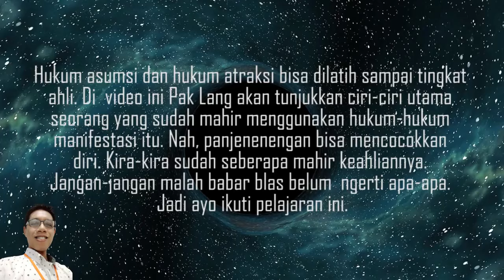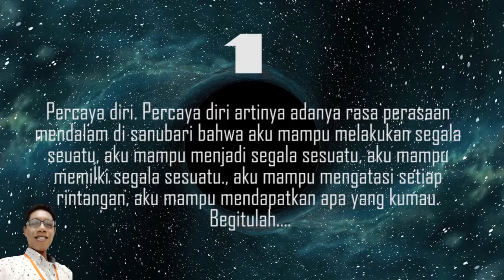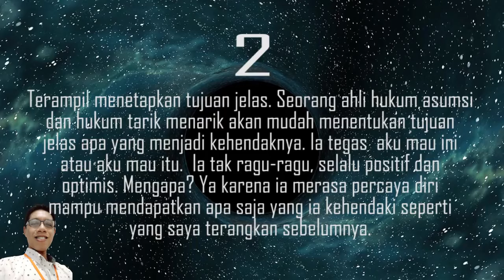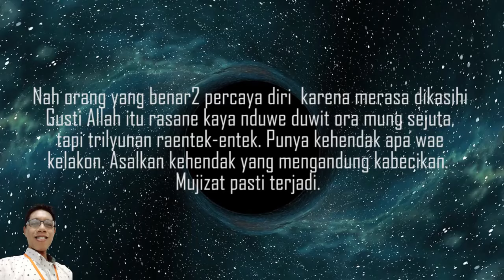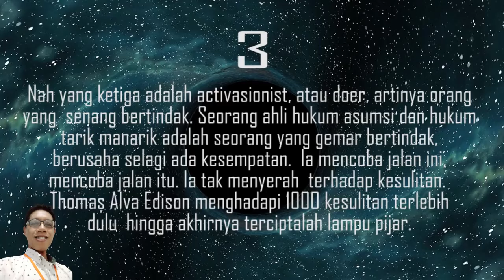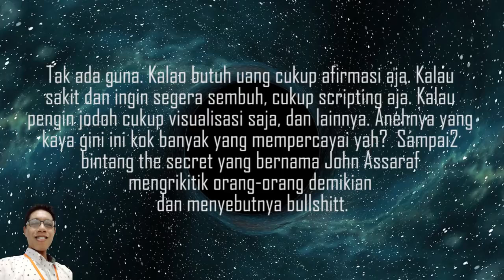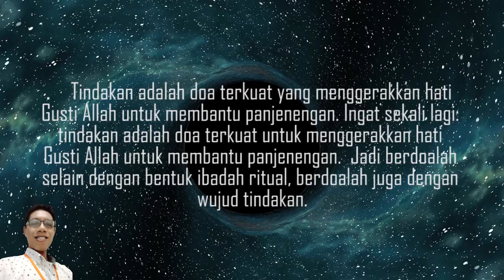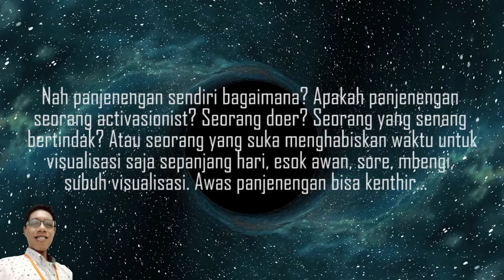Hukum Asumsi dan Hukum Tarik Manarik. Inilah ciri-ciri ahlinya.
Hukum asumsi Neville Goddard dan hukum tarik menarik memerlukan karakteristik kemampuan manifestasi, bukan sekedar tau cara visualisasi saja. Visualisasi bukanlah satu-satunya cara manaikkan vibrasi. Tapi ternyata ada karakter lain. Video inspirasi motivasi ini mengajarkan bagaimana cara menggunakan hukum tarik menarik dan hukum asumsi dengan mengenali ciri-ciri dasar seorang ahli. Semoga anda mampu mengembangkan kemampuan pengelolaan pikiran alam bawah sadar anda dengan baik sehingga bisa memanifestasikan semua harapan. HUkum asumsi adalah soal pengelolaan kekuatan pikiran, hukum tarik menarik adalah soal pengelolaan kekuatan pikiran juga.